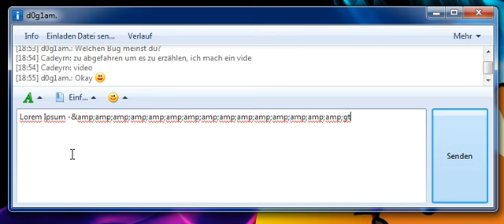Trillian for Windows 5.2 Beta Build 8 Bug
Trillian 5.2 Beta Build 8 Bug